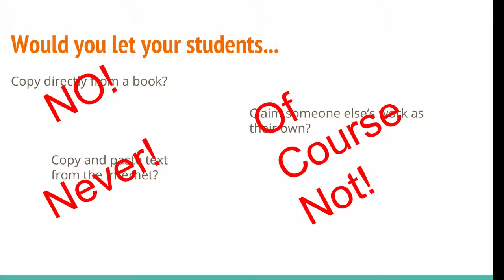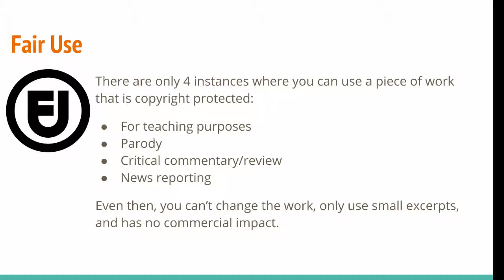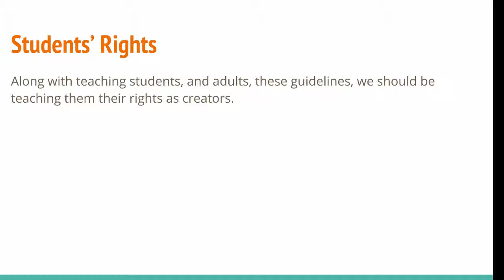Copyright-Fair Use-PD-CC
This video is about Copyright-Fair Use-PD-CC